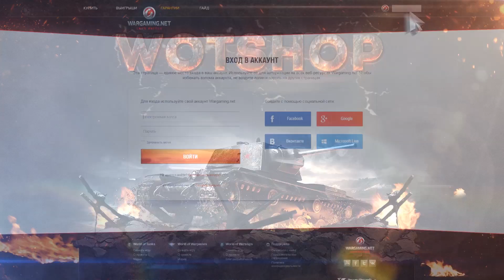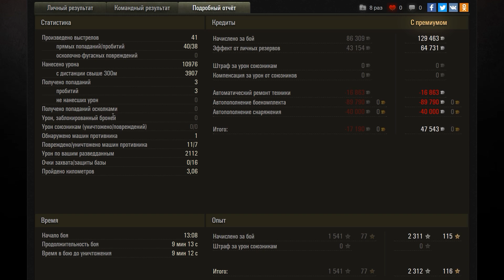Нерф чешских танков, танки на прокат, Баланс 2.0, новая ветка World of Tanks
Нерф чешских танков, танк на прокат, Баланс 2.0, новая ветка